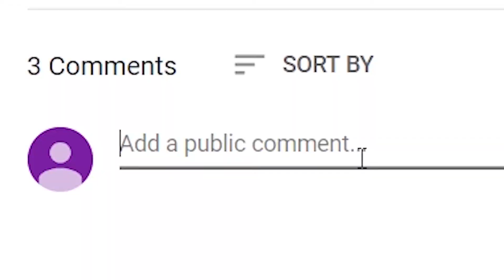trolling bfg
subcsibrie bubae daip oda jdak- dks d

random tag: growtopia mrsongo, growtopia jamew7 best growtopia youtuber, benbarrage channel's died, growtopia giveaway big big big qq csn, growtopia indonesia